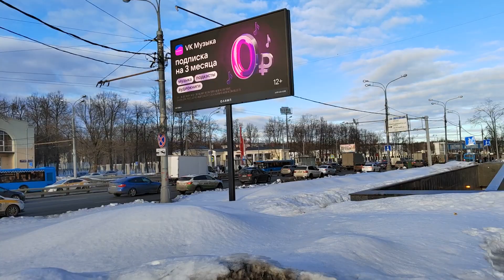Она улетела от меня!!!